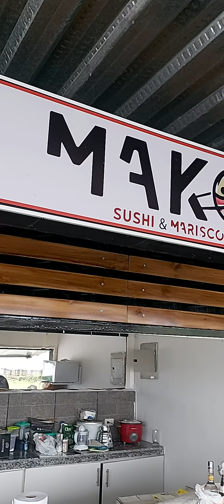Con GABRIELA y su emprendimiento